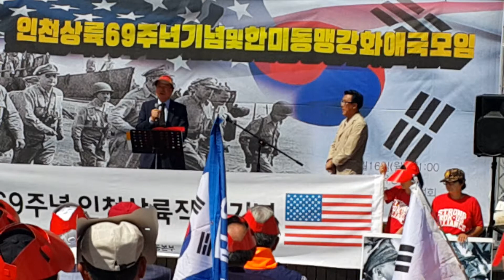69주년 기념식 (3)- 이재춘대사 연설 / 인천 자유공원/맥아더장군 기념공원